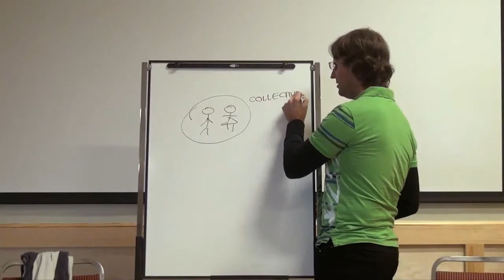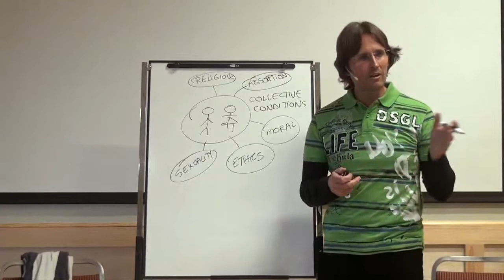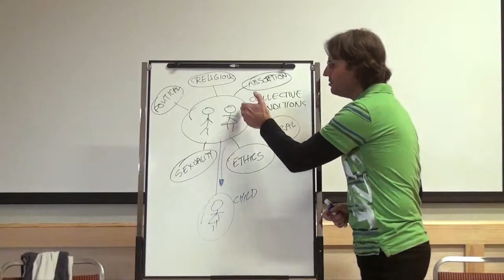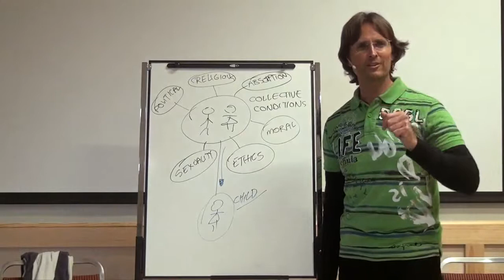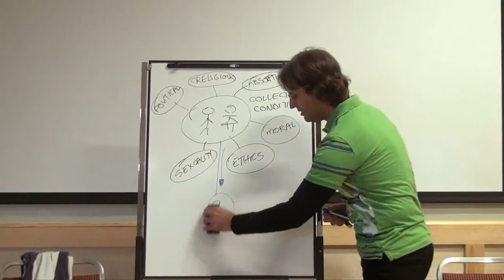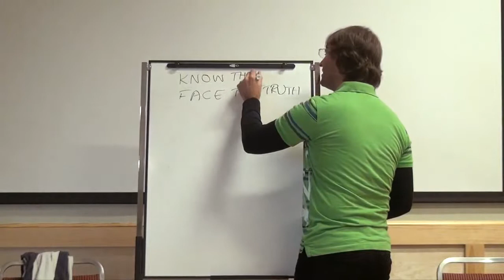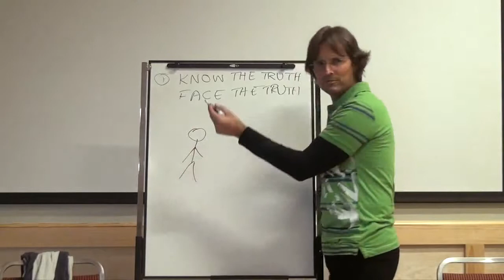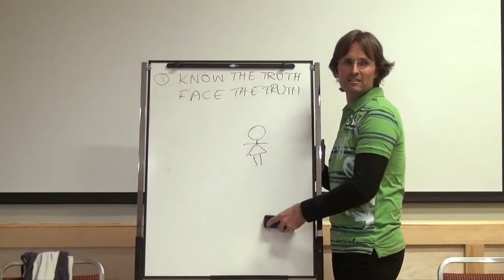Jesus on How Our Moral Condition Degrades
Jesus explains how our moral condition degrades from the moment of conception and what we can do about it.

This is a section of the presentation by Jesus entitled "20131109 Texas USA 2013 - Jesus - Basic Principles Of Progress S1P1".

dtstart:005720:
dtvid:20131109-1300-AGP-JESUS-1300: